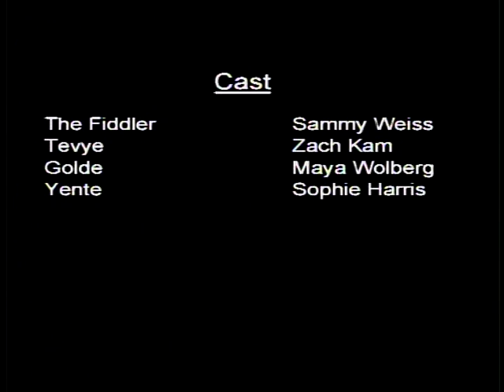"Fiddler on the Roof" Production | TAMAKWA 2016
Camp Play 2016